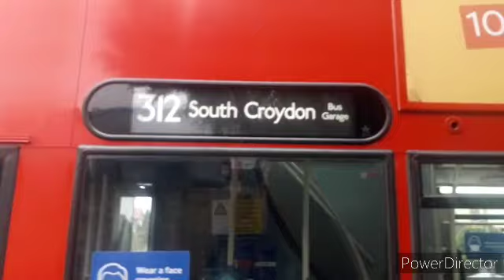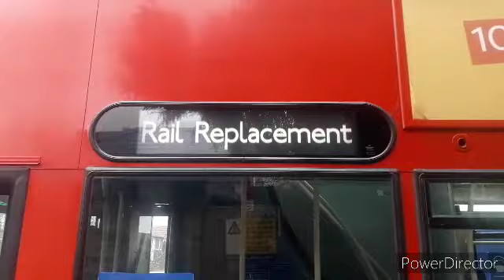Full Journey on Route 612 - Selsdon Library - Wallington Country Grammer School. T287, LJ13CGO.